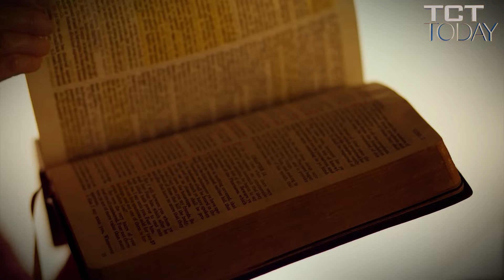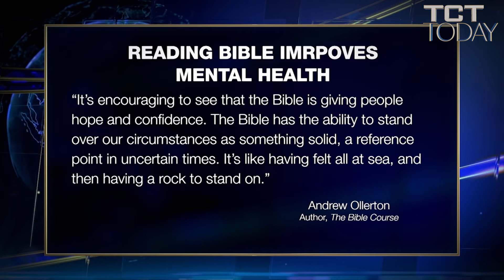Reading Bible Improves Mental Health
Christian Research survey not only found that reading the Bible had a positive effect on people's mental health, but it also uncovered how respondents were turning to the Bible and watching videos on biblical topics during the pandemic. The Bible Society and Christian Research survey asked several questions to a total of 1,000 respondents across the United Kingdom who identified as Christians and admitted to attending church at least once a month before the lockdown period was implemented in response to the pandemic.